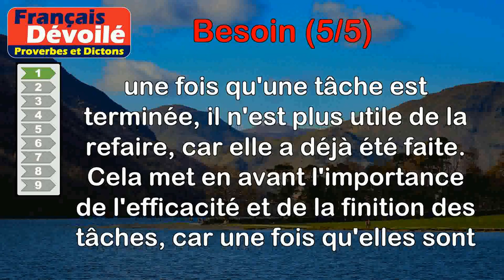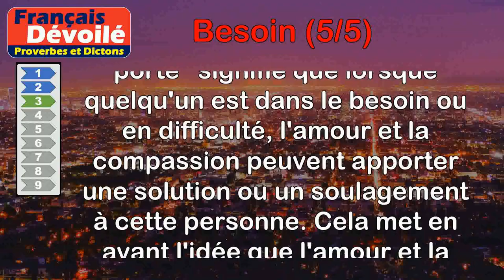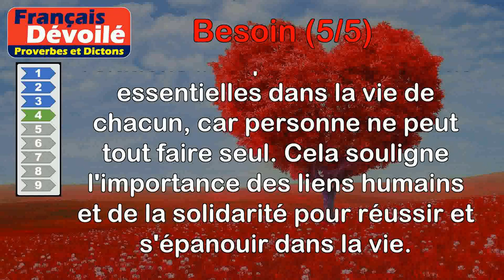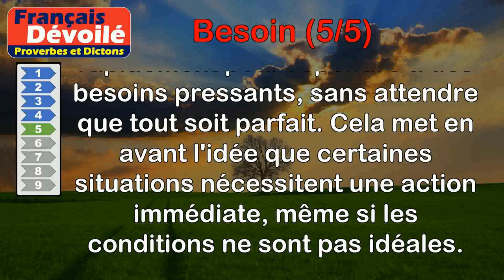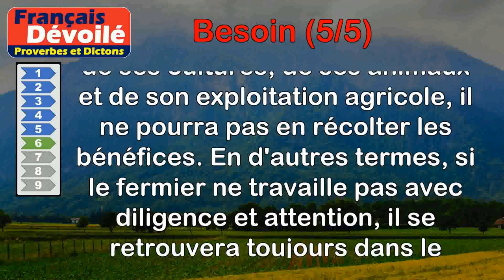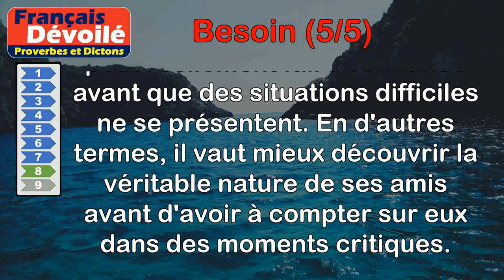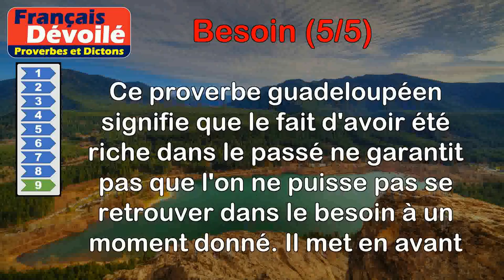Proverbes - Besoin (5 de 5)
00:00 Introduction
00:08 Proverbe Basque - Ce qui est fait n'a plus besoin d'être fait.
00:46 Proverbe Droit civil - Le besoin rend permis ce que la loi défend.
01:32 Proverbe Allemand - Si le besoin frappe, l'amour ouvre la porte.
02:15 Proverbe Danois - Personne ne se suffit à soi-même, l'un a besoin de l'autre.
02:58 Proverbe Russe - Le besoin n’attend pas le beau temps.
03:38 Proverbe Agricole - Le fermier qui n'a pas de soin sera toujours dans le besoin.
04:26 Proverbe Latin - L'habitude en besoin convertit le plaisir.
05:03 Proverbe Français - Eprouve bien ton ami avant d'avoir besoin de lui.
05:49 Proverbe Guadeloupéen - Avoir été riche n'empêche pas de tomber dans le besoin.